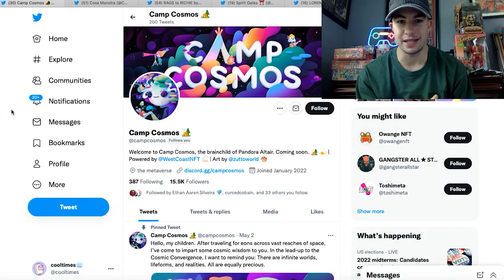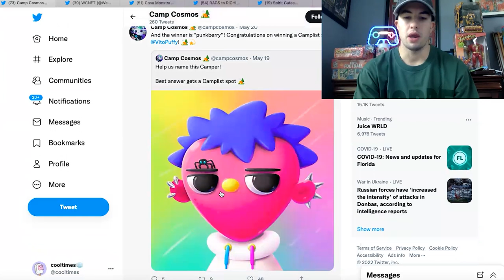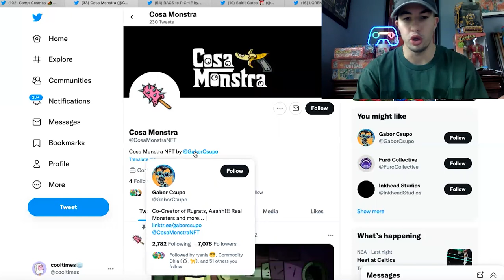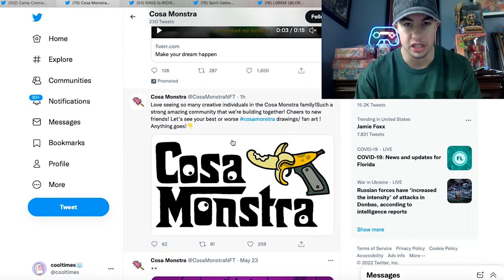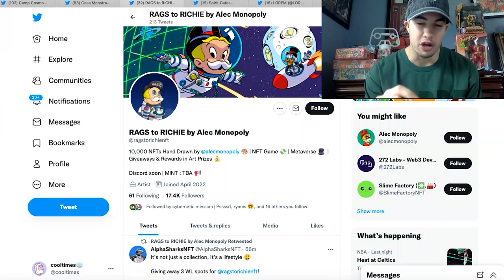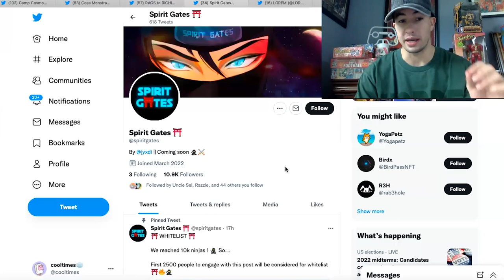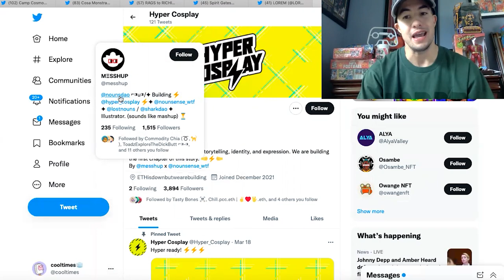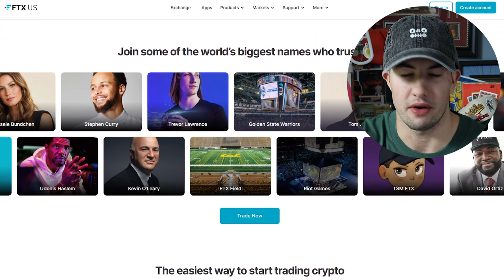5 NFT Projects to EXPLODE IN JUNE! | Best Upcoming NFTs to Mint for MASSIVE GAINS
*NFA* Today, I reveal the next best NFTS THAT WILL 10X!

100x NFTs, 10x NFT Projects, NFT Projects About to Blow up, Cheap NFTs, Free NFT Projects

onlysnipers.com for EVERYTHING YOU NEED IN NFT INVESTING

Edited by: @PlaysNFT